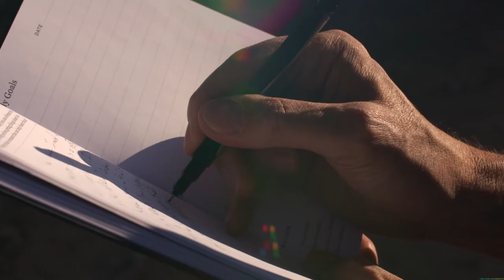Congratulations, Dr. Jeff Greenberg, 2020 Regents Professor!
Dr. Greenberg works on one of the hardest subjects of human experience: death. Yet while he and his colleagues created this far-reaching social psychology field of 'existential psychology,' Jeff enjoys the meaningful parts of life, and especially shares these passions with friends and family. From basketball to concerts, find out more about this 2020 Regents Professor..

Congratulations from:
– John J.B. Allen, Ph.D., Distinguished Professor, Psychology, UArizona College of Science
– Robert C. Robbins, M.D., President, the University of Arizona
– Alex Sielaff, Doctoral Student in Social Psychology, UArizona College of Science
– Cecilia Mata, Regent, Arizona Board of Regents
– Ron Shoopman, Regent, Arizona Board of Regents
– Liesl Folks, Ph.D., Senior Vice President for Academic Affairs and Provost, the University of Arizona

Many thanks to Tucson Parks & Recreation for their help with filming at Reid Park, and to Evergreen Mortuary, Cemetery & Crematory - Tucson, AZ for their drone footage.

Opening music original score and performance by Russell Ronnebaum (MM-Collaborative Piano, UArizona class of 2011).